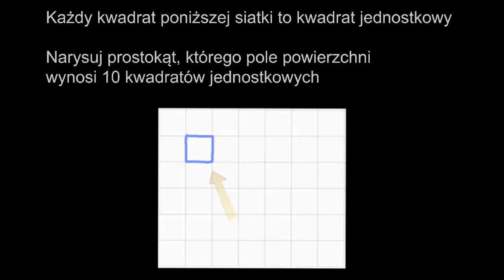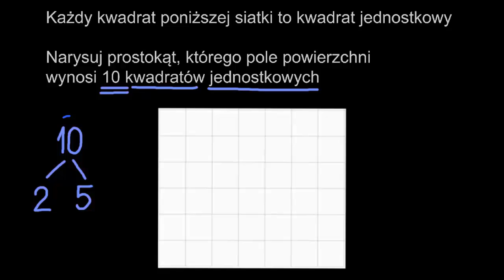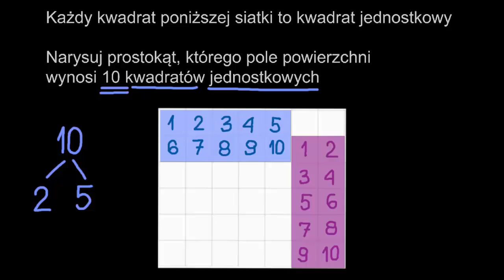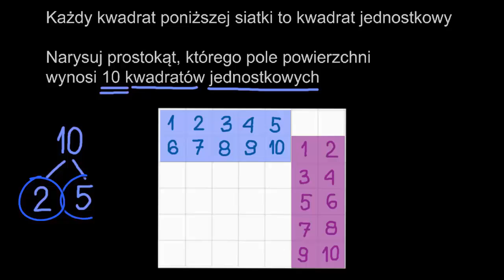Rysowanie prostokątów o zadanym polu 1